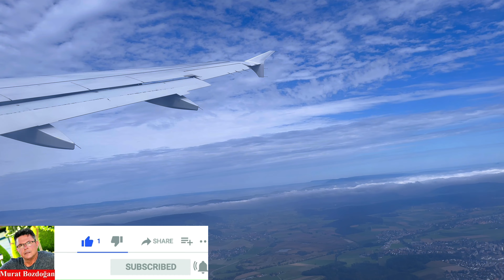A 320 Abflug und Landung in Antalya